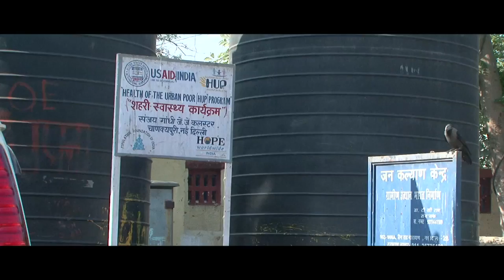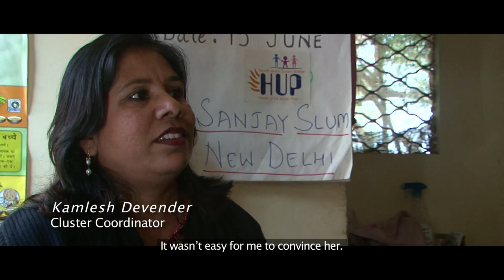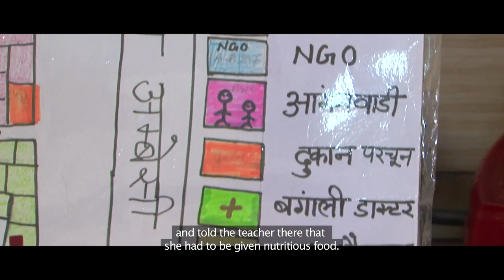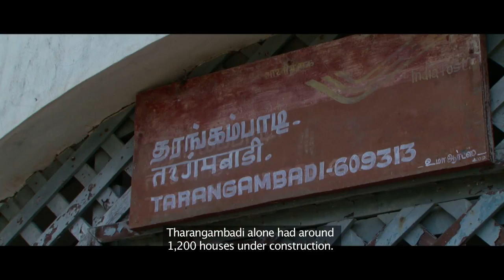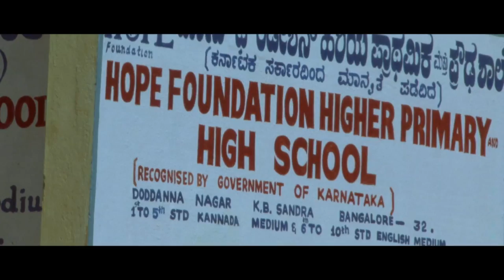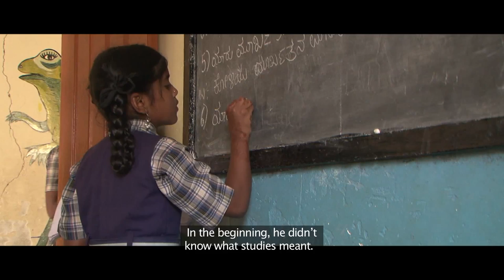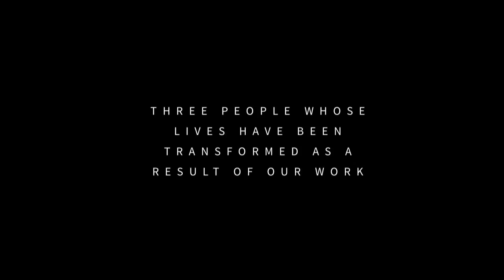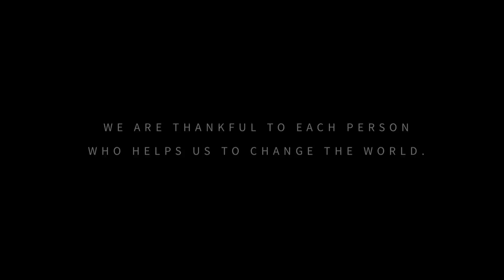One life at a time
Three stories. Three people whose lives have been transformed as a result of our work.
We work with many, many others like Ruksana, Ramesh and Fenny. We send children to school. We give them a home. We keep them in good health. We train young people for jobs and help them make a living.
Thanks to the support of countless partners and donors, we bring about change in the lives of over 200,000 children, young people and vulnerable individuals every year. Our team, of 550 people and many more volunteers and partners, works in 26 cities across India through more than 100 programs and community-based services.
We are thankful to each person who helps us to change the world, one life at a time.